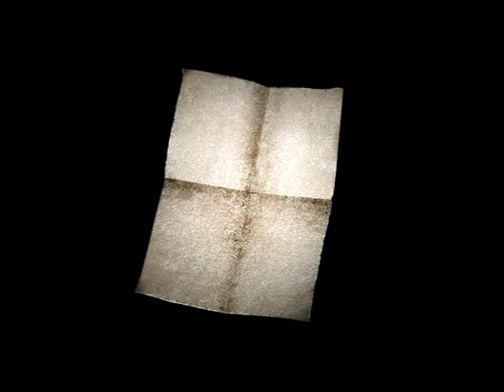Let's Play - Silent Hill 2 - 029 - Eddie Dombrowski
James needs to learn to shut the fuck up.